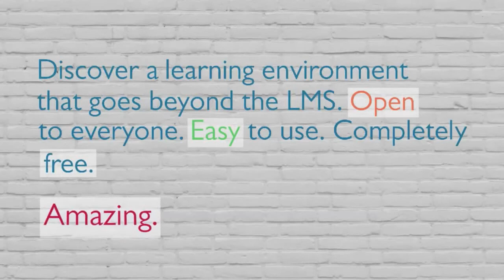Episode 59: It's a Traaaaaaaappppp!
Pearson announced a grab for the LMS market today by publicizing an "open free LMS" integrated in Google Apps for Education as a loss-leader to their content products that they sell. It's an interesting announcement because it targets not just Blackboard but also Moodle in that they're offering it as hosted, managed, and supported. We conjure up the soul of Jim Groom to help us tackle this news in a way only we could dream up!